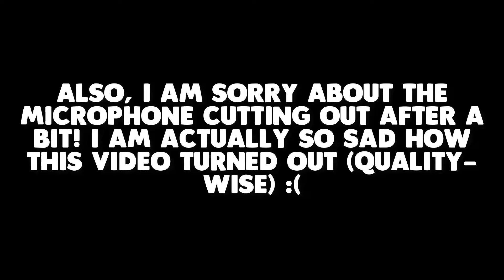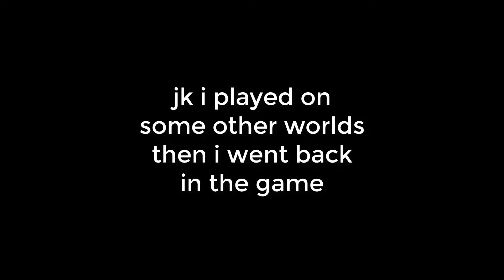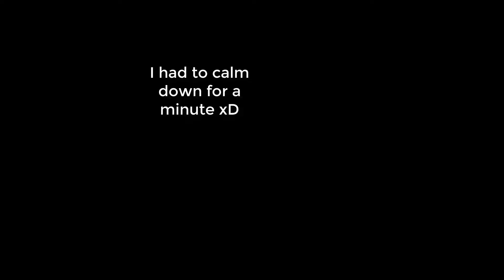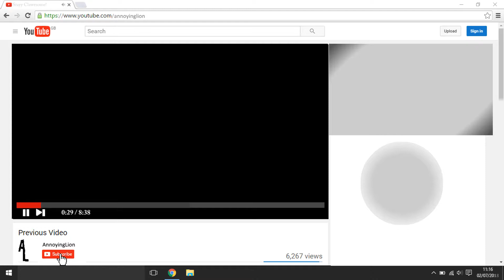I SURVIVED LAVA DEATH IN MINECRAFT! - Minecraft Ep. 2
I honestly have no idea how this happened :o

Sorry for all the faults in the recording, I expect you are used to it by now anyway xD

Bio
Hello, I'm Lion! I love making videos and entertaining people. Thanks, Stayy CLAWESOME!